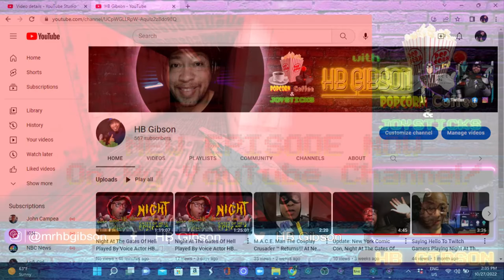More Episodes Of Night At The Gates Of Hell Gameplay Coming Soon!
scenes from up coming episodes!